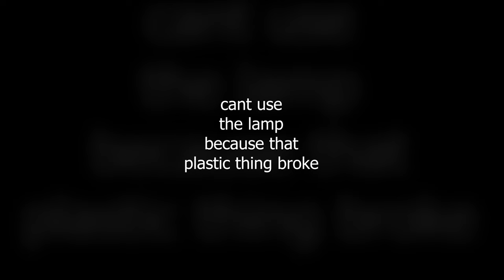Solving broken Godox lamp with 3d print technology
3d print solves everything.

cant find the replacement? i suggest you buy entire new one.
Me : nah. *firing up 3d printer*

Godox sl200 lamp lock nut plastic is broken, and i cant even find just that plastic lock. So you cant even aim the light (point the light to certain degrees).

i use PETG Esun filament, An Ender 3 V2, and hours of experience of failure. 😭
 If i can't do 3d print, that lamp surely only stays at table, collecting dust.
00:00 The Problem
00:14 Making the solution
00:40 Printing!
01:11 Testing final print